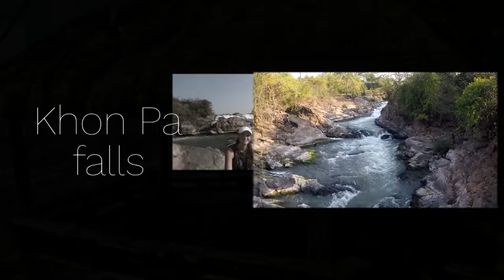Les 4000 îles